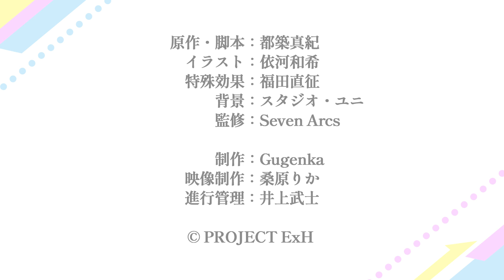TVアニメ「Extreme Hearts」｜「Extreme Hearts S×S×S」#03 ex「RISE×スマイルパワー」｜毎週土曜25:30～放送中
都築真紀完全新作オリジナル作品 TVアニメ「Extreme Hearts」2022年7月9日（土）よりTOKYO MX・BS11にて放送中！（推奨ハッシュタグ： エクハ ExH ）

TVアニメ「Extreme Hearts」の幕間の物語を描いたサイドストーリー「Extreme Hearts Side×Short×Stories」を物語の進行に合わせて公開！

‹Extreme Hearts Side×Short×Stories›
アニメ「Extreme Hearts」の幕間の物語、RISEと神奈川大会参加チームの日常や交流を描くサイドストーリー。

#03 ex「RISE×スマイルパワー」
Extreme Hearts神奈川予選を突破し、ファーストステージを成功させた陽和たち「RISE」。
陽和の元に届いた連絡は、予選決勝で対戦したチーム「スマイルパワー」のマネージャーから。
それはスマイルパワーの番組にゲストで出演してほしいという連絡だった。
アニメ「Extreme Hearts」03と 04の幕間エピソードを描くサイドストーリー。

‹作品イントロダクション›
現在より少し、未来の話。
サポートアイテム・エクストリームギアを駆使して遊ぶ「ハイパースポーツ」は子供から大人まで様々な層に人気のホビー競技。

そんなハイパースポーツとはなんの縁もなかった高校生歌手、葉山陽和に訪れた
ある事件と出会いをきっかけに、物語は動き出す。

「これは私たちが、最高の仲間と出会っていく物語」

‹放送情報›
TOKYO MX、BS11：7月9日（土）より 毎週土曜25：30～

‹配信情報›
dアニメストア、U-NEXT、アニメ放題：7月9日（土）より毎週土曜26:00～
ほか各配信サイトでは、7月14日（木）24:00より順次配信スタート！
各配信サイトはこちら！

‹スタッフ›
原作・脚本：都築真紀
キャラクター原案：依河和希
監督：西村純二
キャラクターデザイン・総作画監督：新垣一成
総作画監督：橋立佳奈
サブキャラクター原案：川上修一／藤真拓哉
サブキャラクターデザイン：関根千奈未／岡崎あずさ
設定協力：橋本真希／宮地聡子／平原みなみ／仲本季咲
プロップデザイン：岩畑剛一／鈴木典孝
美術設定：平澤晃弘／吉原一輔／常盤庄司／泉 寛／益田賢治／株式会社TBSアクト
美術監督：古賀 徹
色彩設計：上妻圭祐
撮影監督：中村慎太郎／後藤真美
3DCG監督：川島浩二
特殊効果：福田直征
編集：関 一彦
音響監督：亀山俊樹
音楽プロデューサー：太田雅友（FirstCall）
音響制作：グロービジョン

アニメーション制作：Seven Arcs
製作：PROJECT ExH

‹キャスト›
葉山陽和：野口瑠璃子
小鷹咲希：岡咲美保
前原純華：優木かな
橘 雪乃：福原綾香
小日向理瀬：小澤亜李
ノノ：橋本ちなみ
桜井羽月：阿部里果
御社 智：大西沙織
末宗祐里子：大地 葉
本田千尋：湯浅かえで
ティーナ・メルキース：嶺内ともみ
ミシェル・イェーガー：市ノ瀬加那
アシュリー・ヴァンクロフト：瀬戸麻沙美

‹Blu-rayシリーズ発売決定！›
都築真紀原作・脚本完全新作オリジナルTVアニメ「Extreme Hearts」Blu-rayシリーズの発売が決定！全3巻構成で各巻キャラクター原案・依河和希による描き下ろしアウターケース＆デジパック仕様！
特典としてオリジナルサウンドトラックCD、キャラクターデザイン／総作画監督・新垣一成　描き下ろし特製ポートレート、「Extreme Hearts」大会パンフレット風スペシャルブックレットが封入！
更にオーディオコメンタリーやサイドストーリー、ノンクレジットOP/EDなどの映像特典も収録予定！

‹キャラクターソングアルバム発売決定！›
初回限定盤と通常盤の2形態でリリースされ、劇中歌の13曲に加え、都築氏書き下ろしによるボイスドラマを収録！初回限定盤はグッズ付きとなり、缶バッジ(56mm)が4種、ブロマイドが1種封入！
また、リリースイベントの開催決定！野口瑠璃子（葉山陽和役）・岡咲美保（小鷹咲希役）・優木かな（前原純華役）・利根健太朗（実況アナウンサー役）が出演のスペシャルトークイベントを予定！さらに応募いただいた方全員に、もれなくイベントの視聴URLをご案内予定！

「Extreme Hearts キャラクターソングアルバム」
【初回限定盤】
●発売日：10月5日
●品番：KICA-92609
●定価：5,500円(税抜価格：￥5,000)
●仕様：特製BOX仕様、描き下ろしイラストジャケット
●封入特典：オリジナルグッズ [缶バッジ(56㎜)4種(全9種のうち4種)＋ブロマイド1種]

【通常盤】
●品番：KICA-2609
●定価：3,300円(税抜価格：￥3,000)
●仕様： 描き下ろしイラストジャケット

[両形態共通]
●収録内容：
劇中歌全13曲＋ボイスドラマ（予定）

‹楽曲好評配信中！›
「名もなき花」葉山陽和（CV. 野口瑠璃子）
「青空に逢えるよ」葉山陽和（CV. 野口瑠璃子）
「明日へのBreakShoot」葉山陽和（CV.野口瑠璃子）、小鷹咲希（CV.岡咲美保）、前原純華（CV.優木かな）
「Dreaming Soda」LINK@Doll ‹綾 辻舞花 CV. 山崎 はるか）、宮本椎奈 CV. 七海 こころ）、内海雫（CV. 結名美月） 、相庭 琴音（CV. 綱島瑞恵 ）、エマ ・ベイリー（CV. 緒方佑奈 ）、花見沢杏奈 （CV.春野 杏）›
「Rise up Dream」RISE‹葉山陽和（CV. 野口瑠璃子）、小鷹咲希（CV.岡咲美保）、前原純華（CV. 優木かな）›

◆SPOT
「Dreaming Soda」LINK@Doll ［綾辻舞花（CV. 山崎はるか）、宮本椎奈（CV. 七海こころ）、内海　雫（CV. 結名美月）、相庭琴音（CV. 綱島瑞恵）、エマ・ベイリー（CV.緒方佑奈）、花見沢杏奈（CV. 春野 杏）］